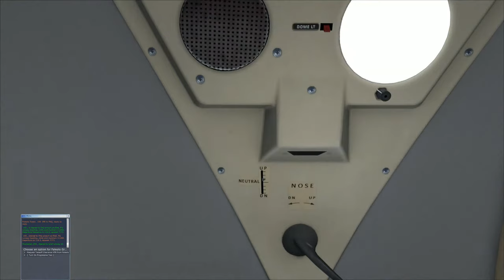World Tour - Pacific Island Adventures - American Samoa (West)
Continuing a tour of all the OrbX regional scenery currently available worldwide, using exclusively A2A aircraft flying only in live real world weather supplied by Active Sky 2016.. Today we start out from Faleolo. (NSFA) in the Cherokee  and head to Fagali (NSFI) for a short hopr. We then switch to the Comanche and head to Maota(NSMA) after short sightseeing trip. Asau (NSAU) is ourr penultimate stop, this time in the T6 Texan.. After an exciting roundtrip we jump nto the P51 Mustang to get us back to base (NSFA) quickly! Short field landings a-plenty and stormy weather make this adventure extra fun!